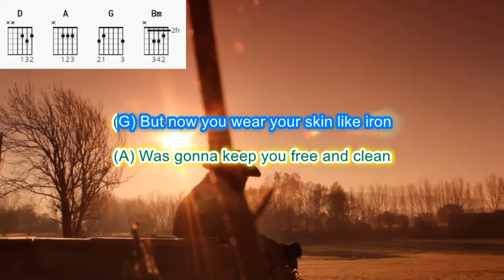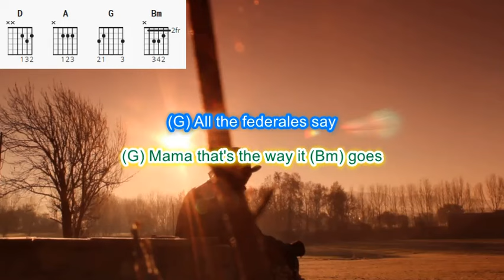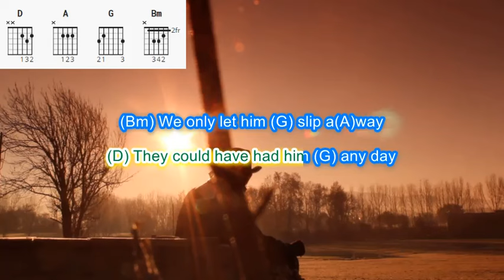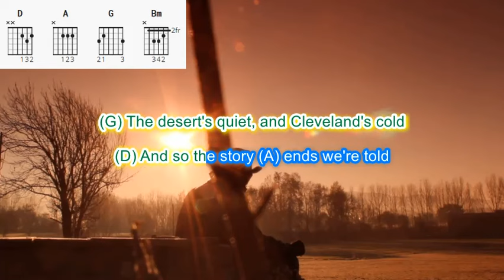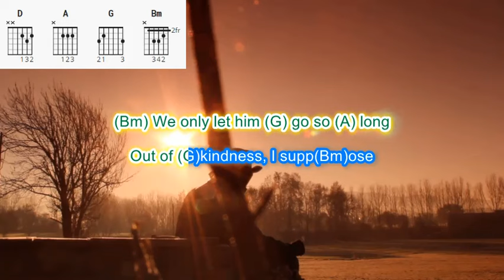Pancho and Lefty Willie Nelson and Merle Haggard play along with scrolling guitar chords and lyrics